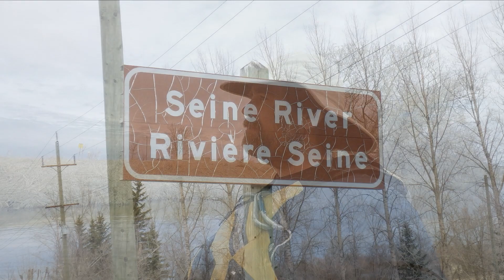Seine River through Ste. Anne MB, April 20, 2019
The Seine River starts in the Sandilands and winds north and west until it drains into the Red River through St. Boniface.  On the route it passes through Ste. Anne Manitoba.  There is a flood diversion just east of Ste. Anne which provides an excellent launch point.  Water levels through the town are maintained by several riffles along the way.  The trip from Diversion to the Hwy 12 riffle is just under 6km.  The town provides an excellent opportunity for a paddle.